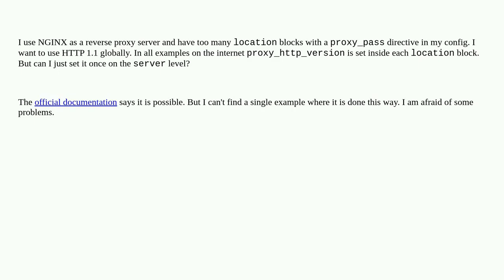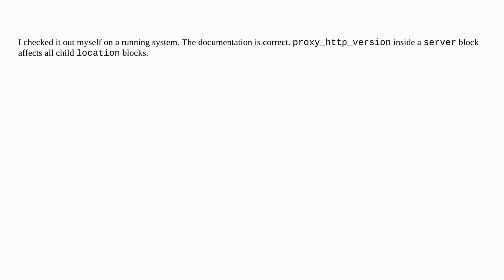Set proxy_http_version at the server level in NGINX config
A special thanks goes out to the community

  nginx-reverse-proxy nginx